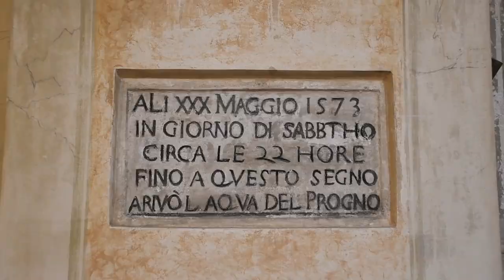La Pieve di Santa Maria Assunta